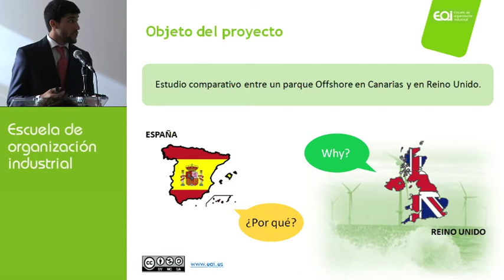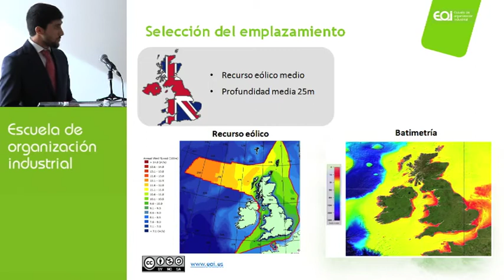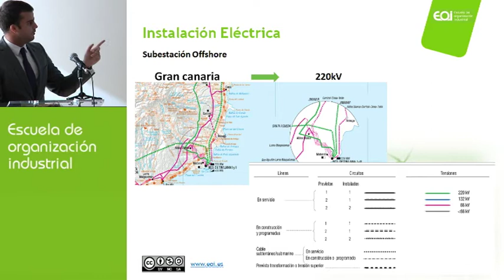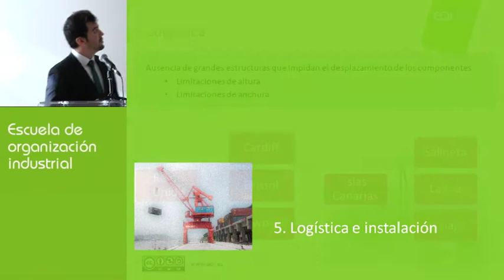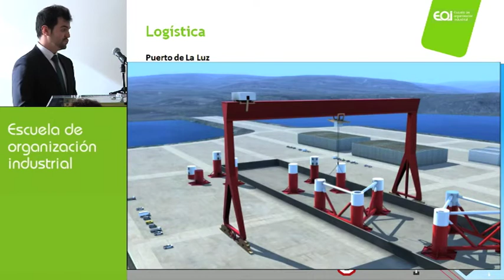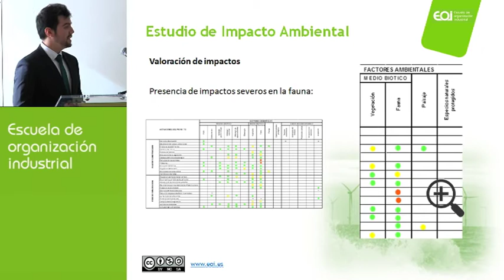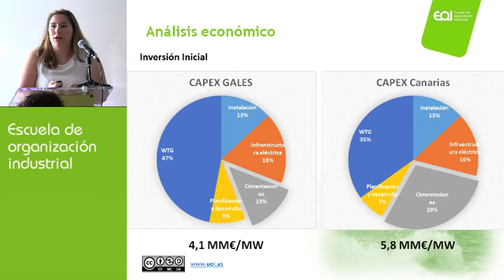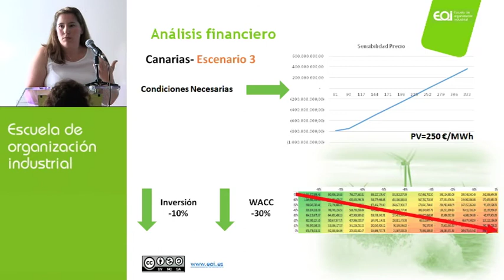Análisis Comparativo de implementación de un Parque Eólico Marino en Reino Unido y Canarias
PRESENTACIÓN DE PROYECTOS FINALES: Máster en Energías Renovables y Mercado Energético 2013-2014

MIEMBROS:
Alberto De la Riva Álvarez
Oscar Déniz Pérez
Antonio Díaz-Hellín Benito
Agustina Peralta

COMITÉ EVALUADOR:
TUTOR: Juan Amate
Carmen López
Oscar Perpiñán
Luis Miguel Carrasco